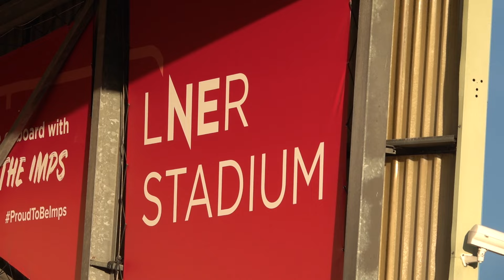Robbed on the road 😡| Access All Areas - Lincoln (A)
Behind the scenes from our trip to the LNER Stadium, as we had the ball in the net three times, but still only came away with a point.

Chapters:
00:00-02:45 - Pre-Match
03:10-05:45 - First Half
06:30-08:15 - Second Half
08:20-9:14 - Post Match